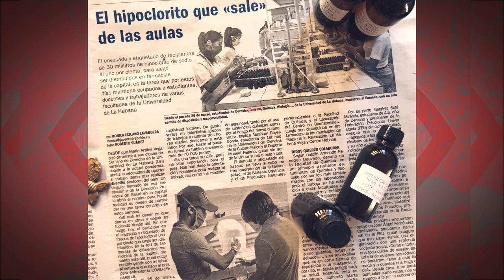“La juventud de Cuba apoya los cambios que se están dando en su Revolución..."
“Cuba Directa” sigue de cerca la labor solidaria de la juventud cubana frente a la Covid-19. Estamos en línea con Chelsy Pardo Cejas, estudiante de 4º y último año de Turismo en La Habana, que nos relata las tareas comunitarias que han realizado estudiantes de su facultad frente a la pandemia. Por ejemplo, su colaboración en el envasado de hipoclorito para las farmacias del país, el apoyo en centros de aislamiento o el proyecto "Abrazo", de apoyo al profesorado en edad de riesgo.